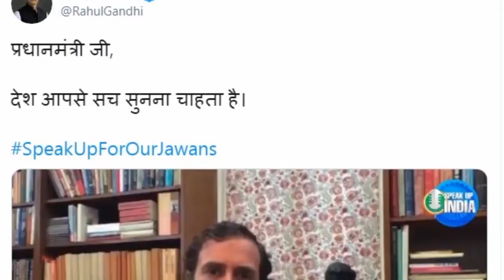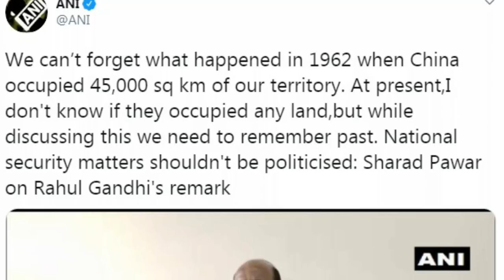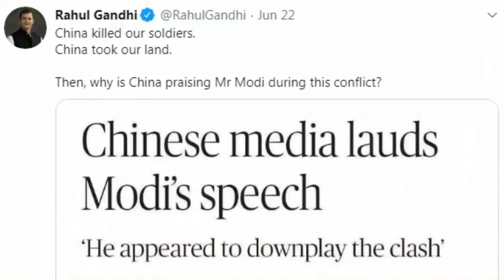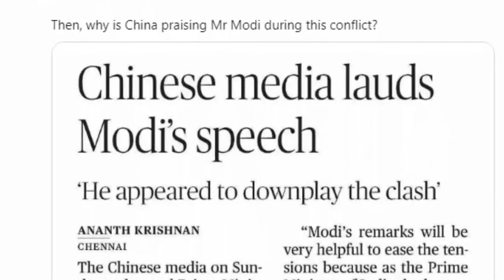Sharad Pawar reminds congress of 1962 war: शरद पवार ने राहुल गांधी को याद कराया 1962 में क्या हुआ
Sharad Pawar reminds congress Rahul Gandhi of 1962 war: शरद पवार ने राहुल गांधी को याद कराया 1962 में क्या हुआ